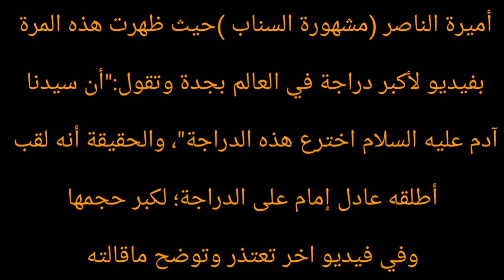بالفيديو :اميرة الناصر تعتذر وتوضح ماقالته عن (دراجة) سيدنا آدم عليه السلام